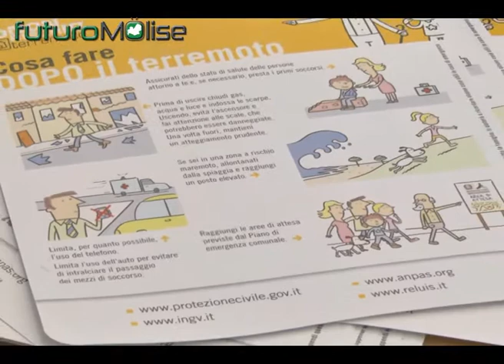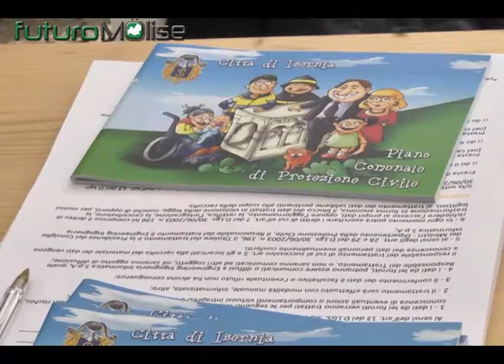Io non rischio Campagna prevenzione sismica